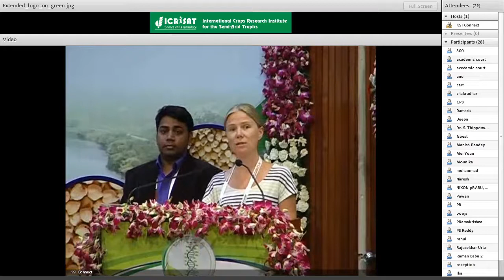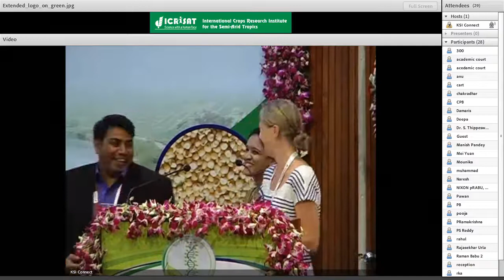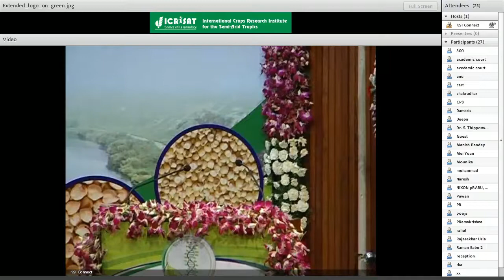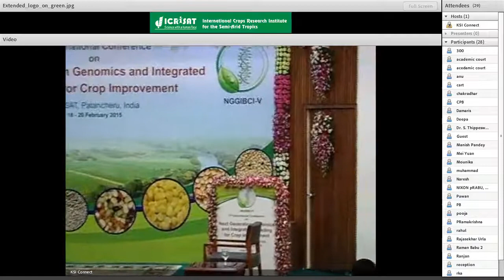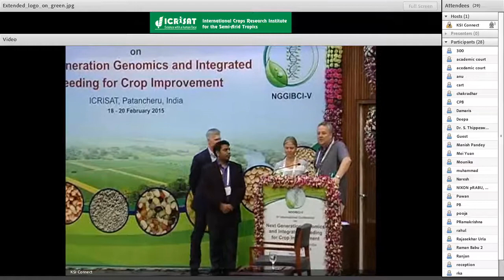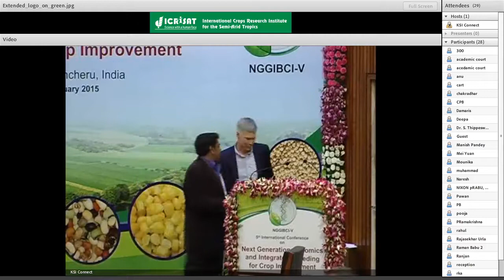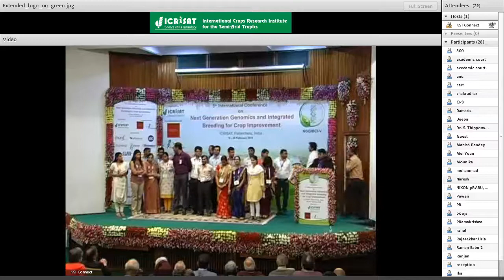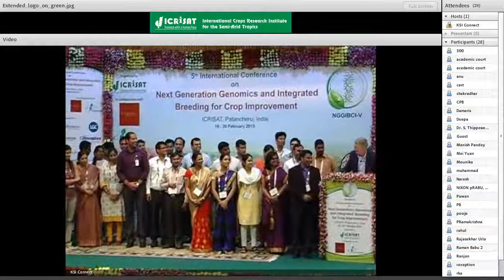Wrap up Rajeev Varshney